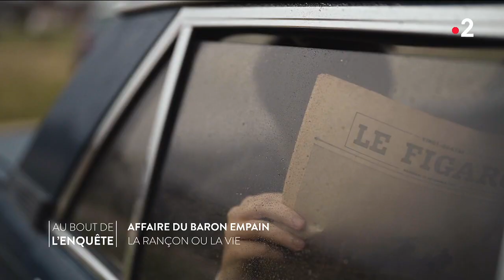L'Affaire du baron Empain : les 1eres minutes - Au bout de l'enquête 16 avril 2022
C’est une affaire qui a tenu la France des années 70 en haleine. En janvier 1978, au cœur des beaux quartiers de Paris, un des patrons les plus en vue de l’époque est kidnappé en pleine journée. Il s’agit du Baron Empain, un capitaine d’industrie à qui tout réussit. Détenu dans des conditions très dures, enchaîné, l’homme d’affaires sera même amputé d’un doigt par ses ravisseurs. Ceux-ci tentent à tout prix d’obtenir le paiement d’une forte rançon du groupe industriel Empain ou de la famille. Malgré la mobilisation du 36 quai des orfèvres, le rapt va durer des semaines et faire définitivement basculer la vie du Baron.